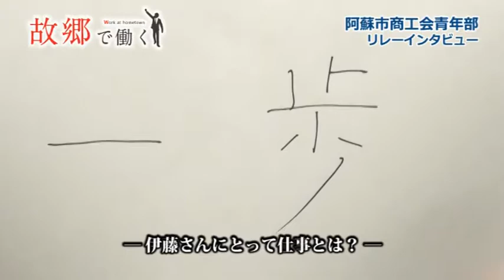阿蘇市商工会青年部リレーインタビューWork14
商工会青年部リレーインタビューWork14有限会社伊藤商事の伊藤行平さん